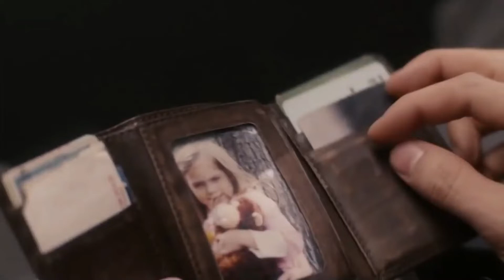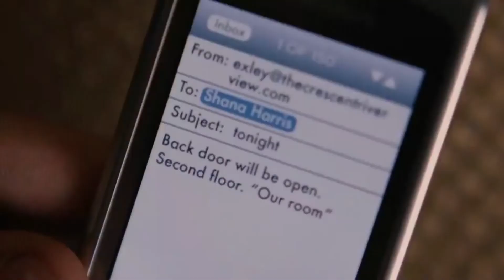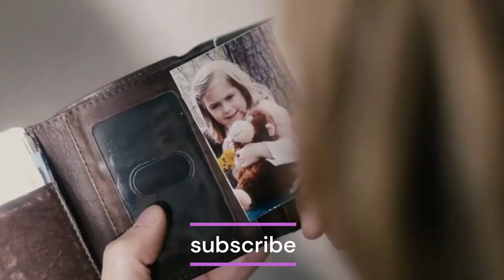The Ledge (2011) Mystery Thriller Hollywood Movie Explained In Hindi